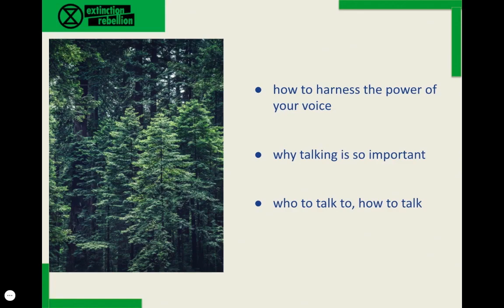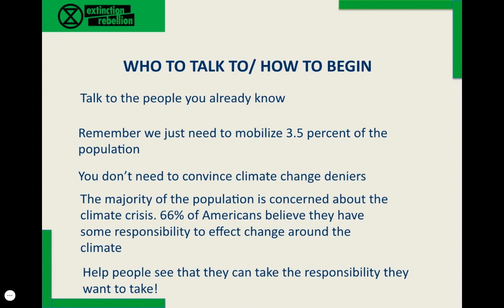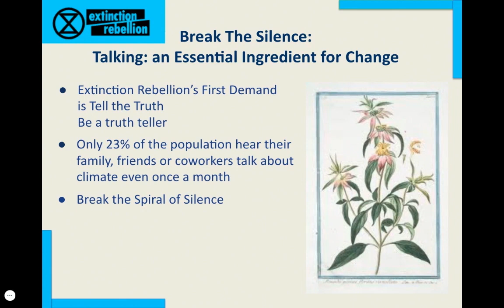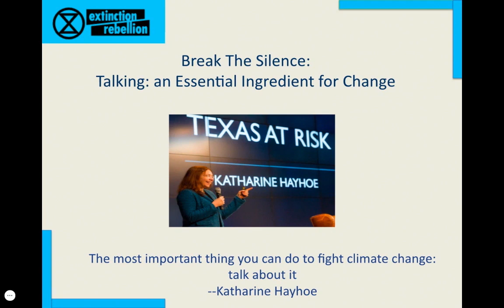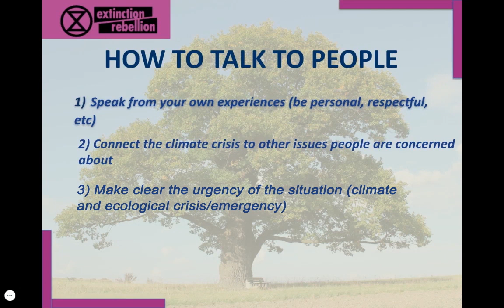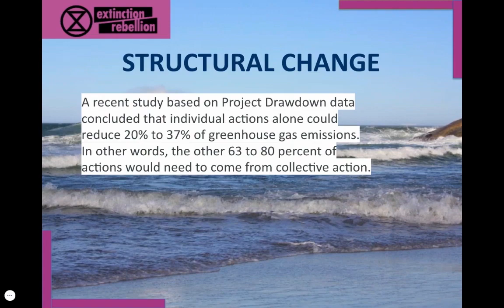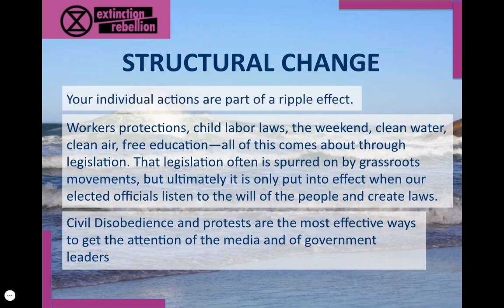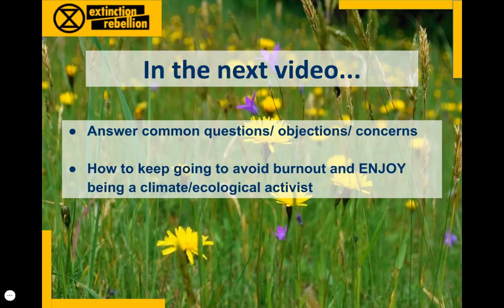How to Talk About the Climate Crisis: Video Two: Your Voice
The second video in a three-part series about how and why to talk about the climate and ecological crisis with friends and family.